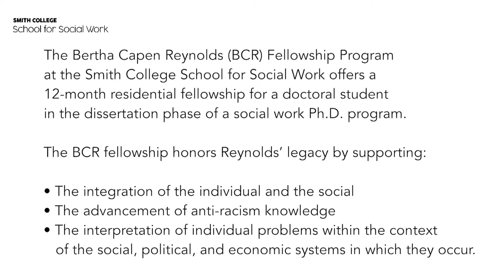Rhoda Smith - Smith College School for Social Work Bertha Capen Reynolds Fellow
Meet Rhoda Smith, the Smith College School for Social Work Bertha Capen Reynolds Fellow for 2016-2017.

The Bertha Capen Reynolds (BCR) Fellowship Program at the Smith College School for Social Work offers a 12-month residential fellowship for a doctoral student in the dissertation phase of a social work Ph.D. program.

Dean Ann Hartman created the fellowship in 1987 and named it for social work pioneer Bertha Capen Reynolds. Reynolds was a Smith College alumna (1908), a graduate of the first class of the Smith College School for Social Work (1918) and a member of the School’s faculty (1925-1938). As the NASW described her, she was “a progressive educator, creative and original thinker, clinician, and community worker who strove to broaden and deepen social work practice.” Dean Marianne Yoshioka renewed the fellowship program in 2014.

Purpose of the Fellowship

The BCR fellowship honors Reynolds’ legacy by supporting the development of scholars from underrepresented groups whose work promotes both the underlying principles of Reynolds’ approach to clinical social work and the mission of the Smith College School for Social Work:

- the integration of the individual and the social

- the advancement of anti-racism knowledge

- the interpretation of individual problems within the context of the social, political, and economic systems in which they occur.

Rhoda Smith is the 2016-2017 Bertha Capen Reynolds Predoctoral Fellow. Smith is currently pursuing a doctoral degree in social policy and social research at Loma Linda University. She is also a lecturer in Azusa Pacific University’s M.S.W. program and their coordinator for the University Consortium for Children and Families.

Smith joins us with many years of rich experience as a child welfare social worker and child welfare supervisor, recruiter of social work staff and foster parents, consultant to group homes for pregnant and parenting teens in foster care and as a leadership trainer for group homes and social work staff. She has served as the site director for the Public Child Welfare Training Academy in Southern California, and while there she was assigned to be a training consultant to San Bernardino County. She earned her M.S.W. in 1992 from USC.

Smith is pursuing a doctoral degree in social policy and social research at Loma Linda University. Her dissertation is entitled “How do foster youth learn about sex: An examination of social worker, foster parent, and foster youth perceptions”. Her research interests include mental and maternal health and well-being for child-welfare-involved youth, specifically foster youth. She was selected for a three-year clinical, minority fellowship through the Substance Abuse and Mental Health Services Administration, where she received specialized training in issues of substance abuse and mental health. She is a member of the National Association of Social Workers, National Association of Christian Social Workers, Council on Social Work Education and the Society for Social Work and Research.

In addition to her studies, Rhoda is the coordinator for the University Consortium for Children and Families (UCCF) at Azusa Pacific University. The UCCF is a consortium of six Los Angeles M.S.W. programs that partner with the LA County to identify and train M.S.W. social workers for positions in the child welfare system. She is a field adviser for students placed in the Los Angeles County Department of Children and Family Services. She teaches social and child welfare policy.